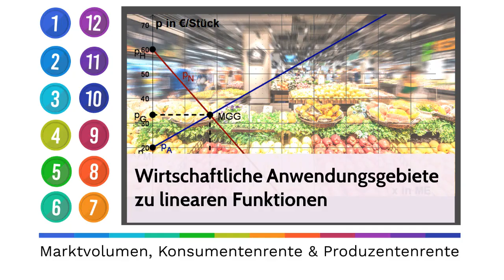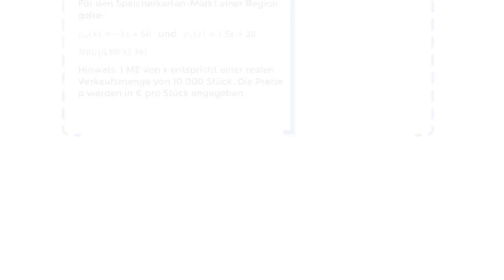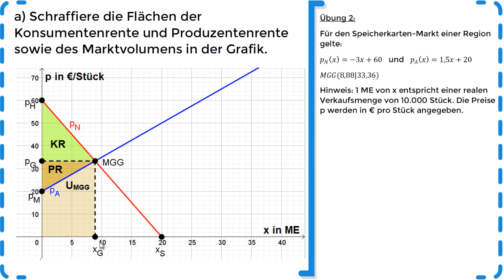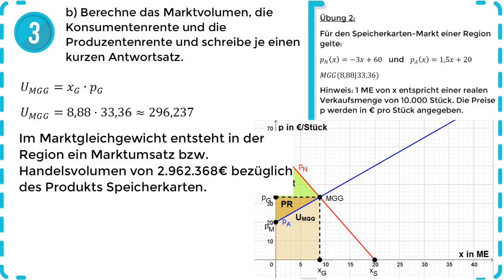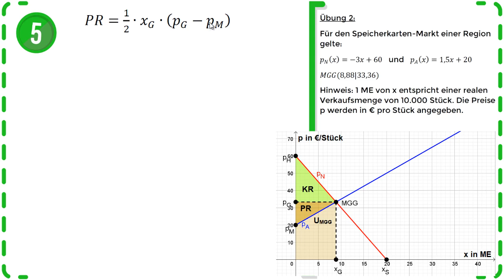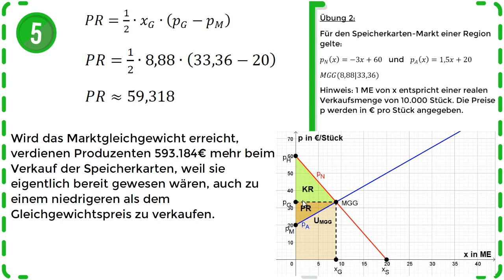Lineare Funktionen - Marktvolumen, Konsumentenrente & Produzentenrente - Übung 2